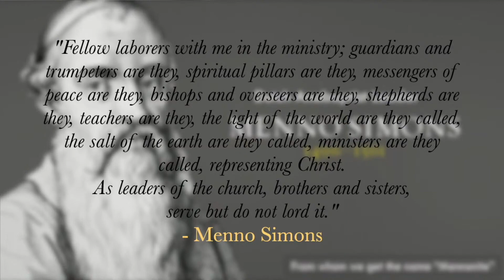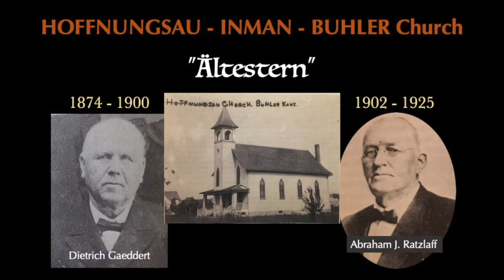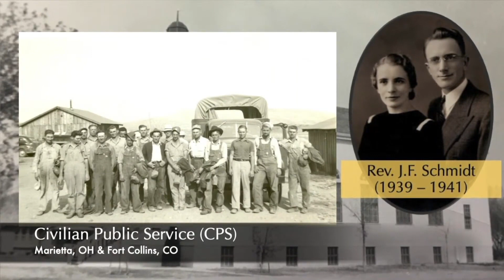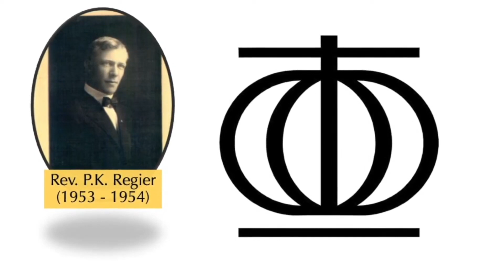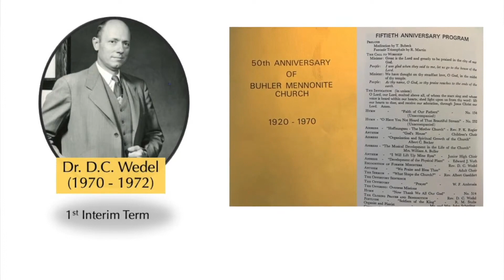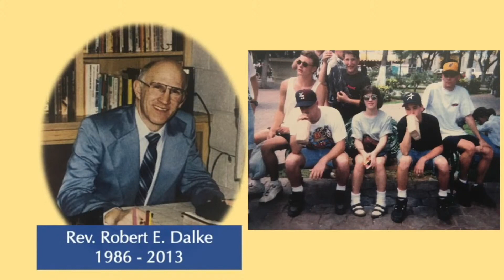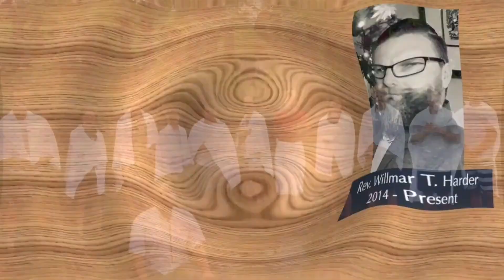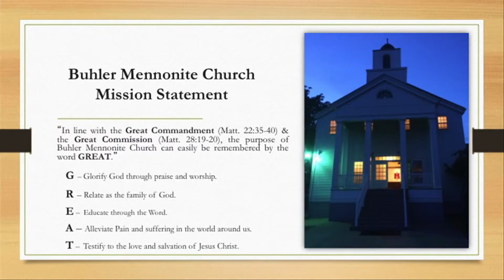BMC 2021 Summer Series: "Shepherds" (9)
A series of brief sessions that explore God's faithfulness and our response throughout 100 years of ministry.